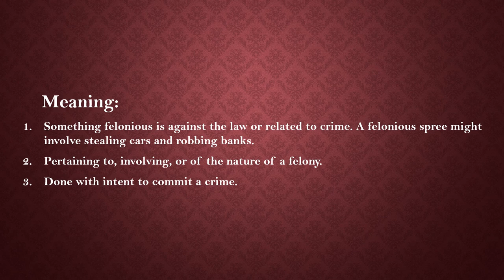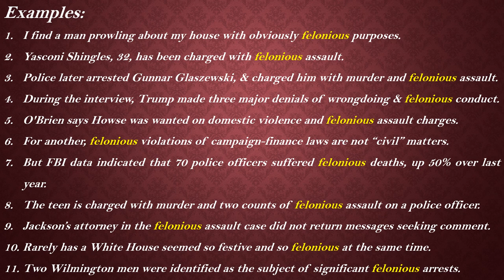Felonious Meaning with Examples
Meaning:

1. Something felonious is against the law or related to crime. A felonious spree might involve stealing cars and robbing banks.

2. Pertaining to, involving, or of the nature of a felony.

3. Done with intent to commit a crime.

Examples:

1. I find a man prowling about my house with obviously felonious purposes.

2. Yasconi Shingles, 32, has been charged with felonious assault.

3. Police later arrested Gunnar Glaszewski, & charged him with murder and felonious assault.

4. During the interview, Trump made three major denials of wrongdoing & felonious conduct.

5. O'Brien says Howse was wanted on domestic violence and felonious assault charges.

6. For another, felonious violations of campaign-finance laws are not “civil” matters.

7. But FBI data indicated that 70 police officers suffered felonious deaths, up 50% over last year.

8. The teen is charged with murder and two counts of felonious assault on a police officer.

9. Jackson’s attorney in the felonious assault case did not return messages seeking comment.

10. Rarely has a White House seemed so festive and so felonious at the same time.

11. Two Wilmington men were identified as the subject of significant felonious arrests.